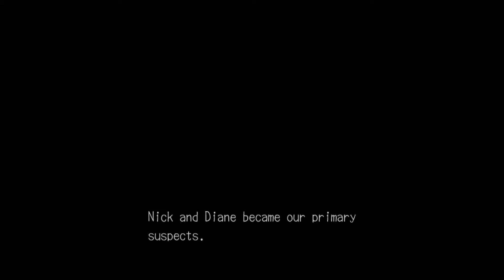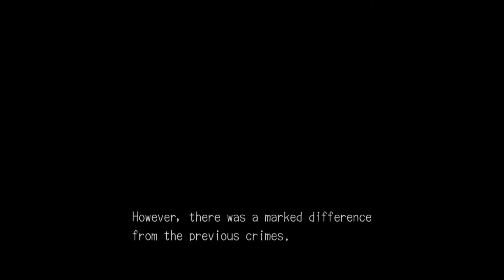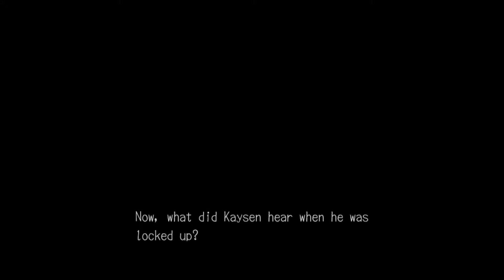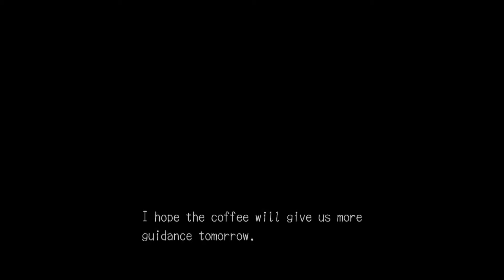Deadly Premonition l Part 27 l Entertaining Emily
Crimson doesn't know how to handle being hit on by a game character.